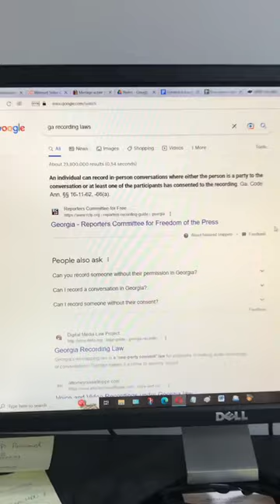Spy gadget: USB audio recorder.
Take a look at a covert audio recorder.